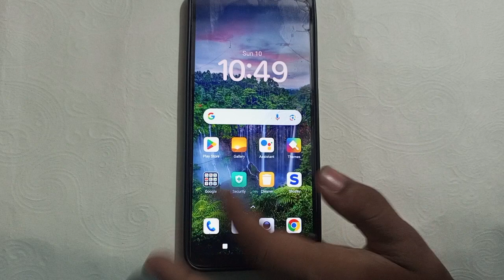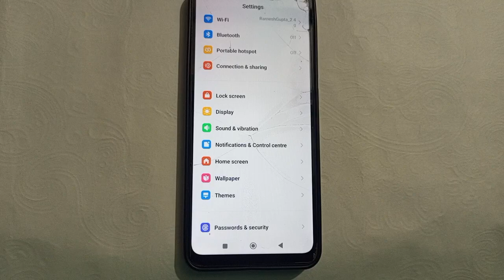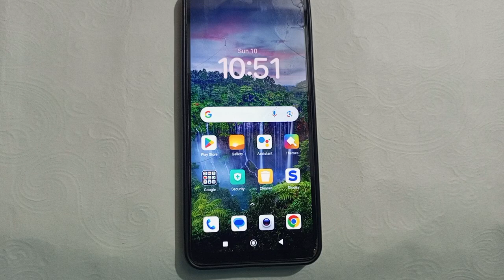how to show connection speed in redmi 12 , connection speed Kaise show Karen